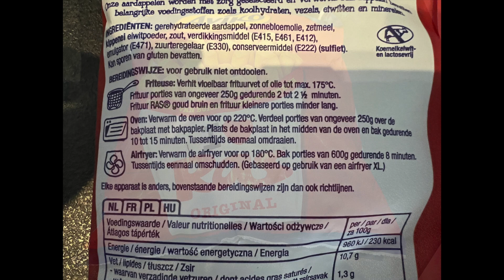Raspatat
Ras Patat® is anders dan anders... krokant van buiten, zacht van binnen.

In de airfryer (180°C) 8 minuten per portie.